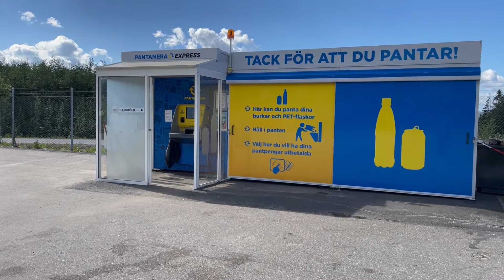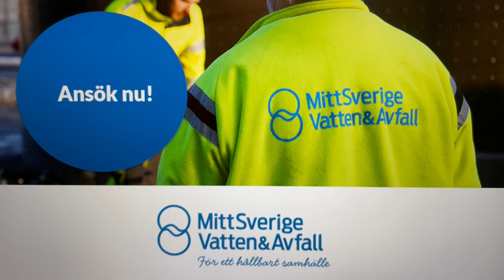Möt Alexander Hovrin kundmottagare på MittSverige Vatten & Avfall.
Alexander Hovrin berättar om hur det är att jobba på MittSverige Vatten & Avfall som kundmottagare på Kretsloppsparkens återvinningscentral.